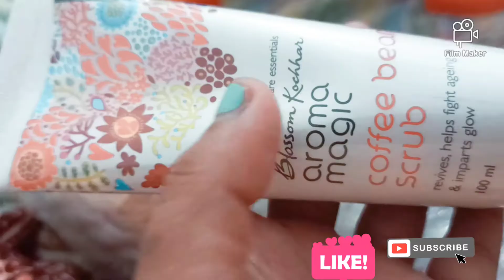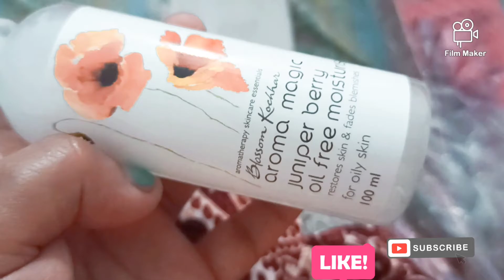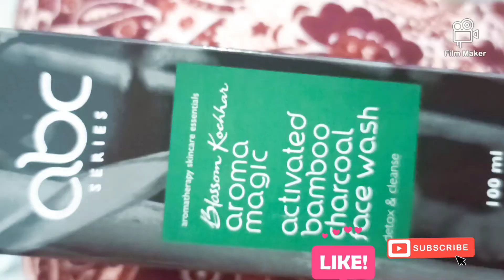ഞാൻ Nykka യിൽ നിന്നും വാങ്ങിയ കുറച്ചു സാധനങ്ങൾ കണ്ടാലോ🤗 beauty haul below 500/- rupees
aroma magic charcoal bamboo face wash/aroma magic coffee bean face scub/aroma magic jujuby moisturiser /Nykka compact powder/Nykka lip stick/Nykka kajal